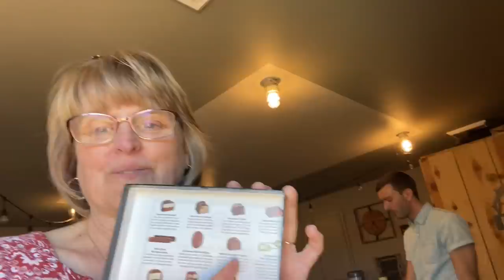When We Alllllllmoooost [but actually] Went To California | Petersen Vlogs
Come along with us on our first tour to California! Matthew and Katie were in very chaotic moods this trip and made it a ~ journey ~ to edit. We are so thankful that Calvary Chapel Sonora church asked us to play for them and got to meet so many of you guys out West.

►References:
1:17 Patreon community
9:38 Katniss (The Hunger Games)
10:35 California (Original)
11:53 The Star-Spangled Banner
12:50 Katie's Kitchen: Eggs Benedict